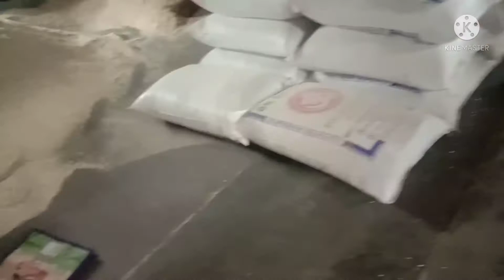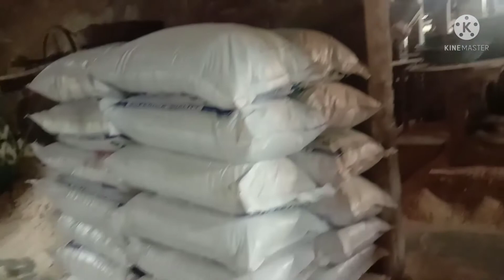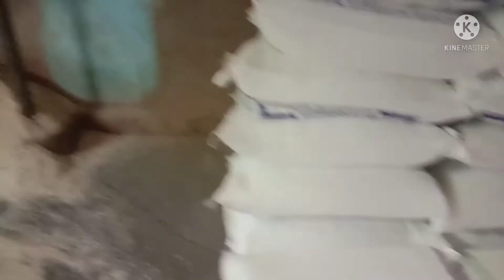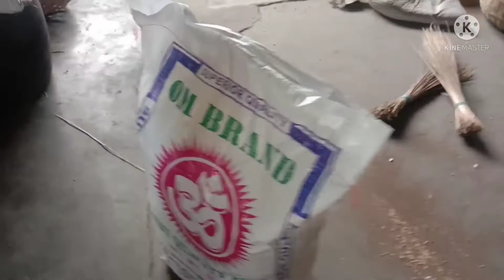Vlog // Puffed Rice Factory// Rainy day//Odisha// in Telugu